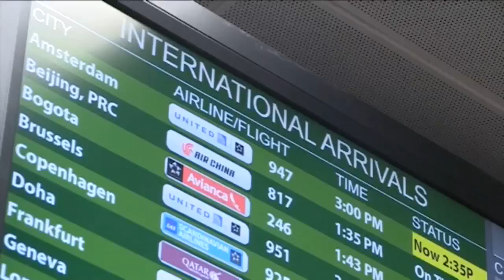EE.UU. reemplazará su veto a la entrada de refugiados por un mayor escrutinio